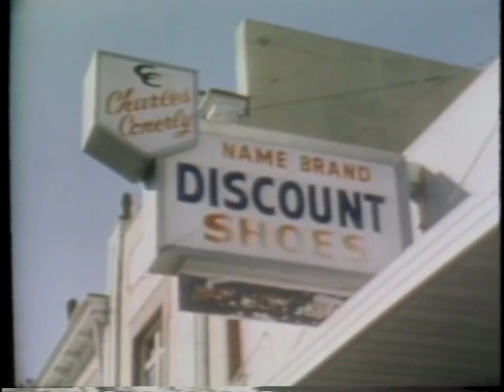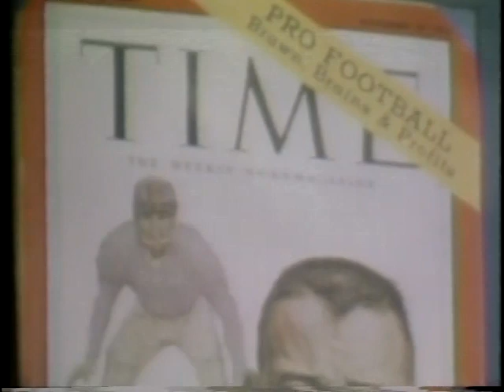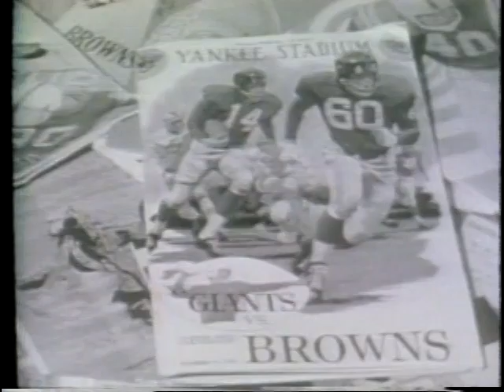HBO's Greatest Sports Rivalries Series - NFL, Giants vs Browns (1980)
1980 HBO program on great rivalries in sports featured this look at the 1950/60's NFL New York Giants vs the Cleveland Browns rivalry. Hosted by Barry Tompkins and Marty Glickman. Narrated by John Facenda.